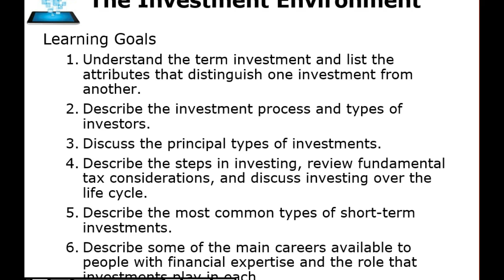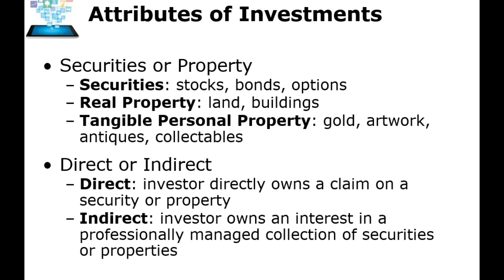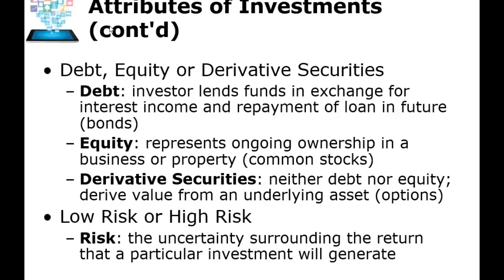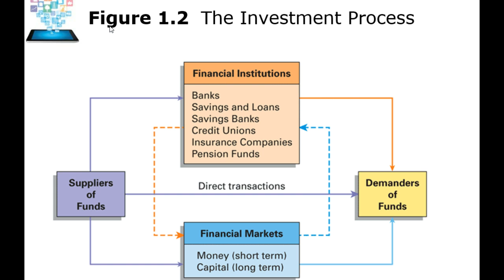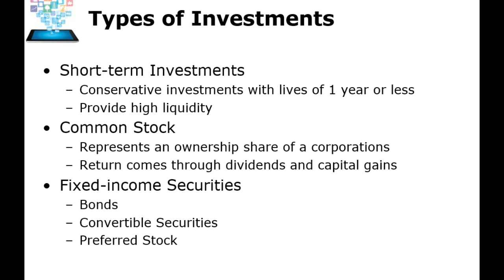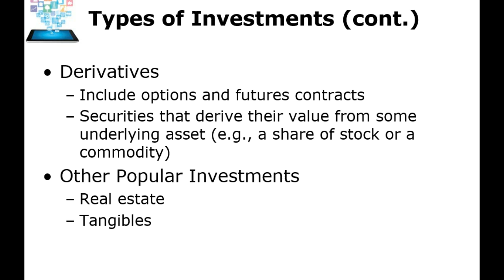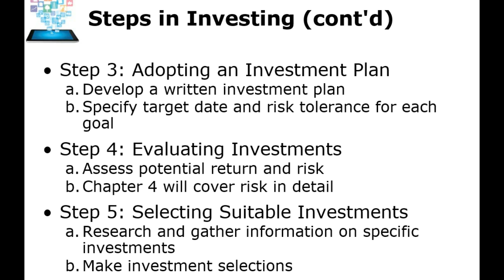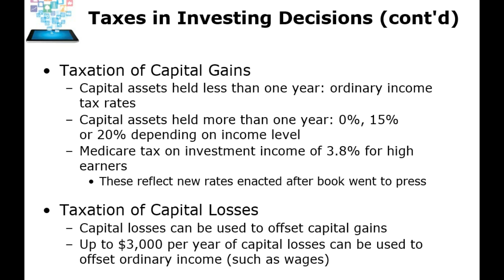Chapter One Investing Part 1